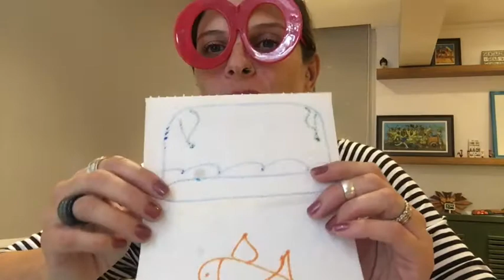Chegou o dia da experiência!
Desenho Mágico